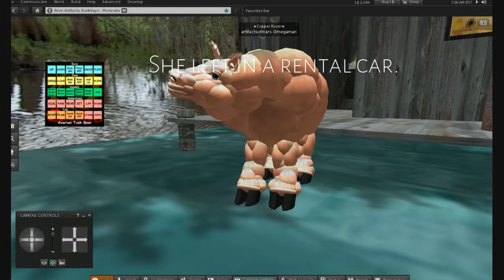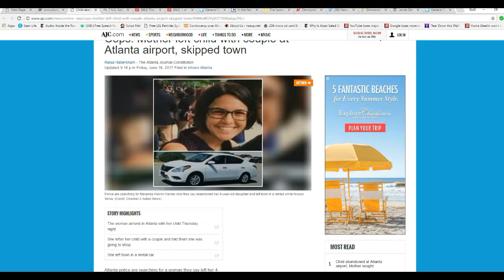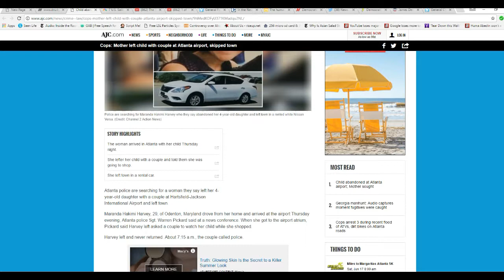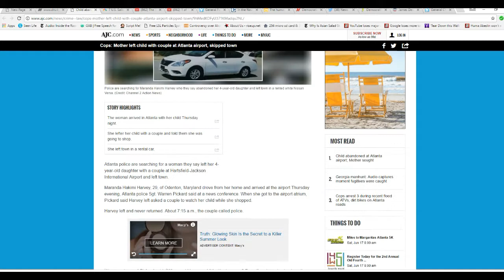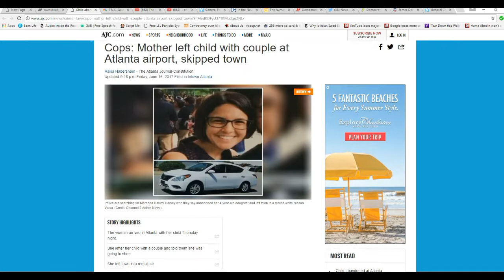Mother leaves her kid with random couple in Atlanta, then skips town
A Maryland mother asked a couple in Atlanta's airport to watch her four year old daughter while she went shopping, and then skipped town in a rental car. After she did not return the couple called police.